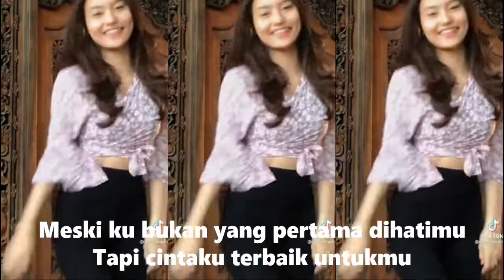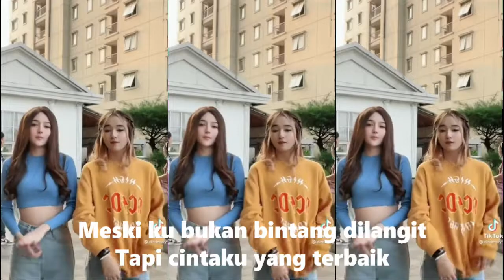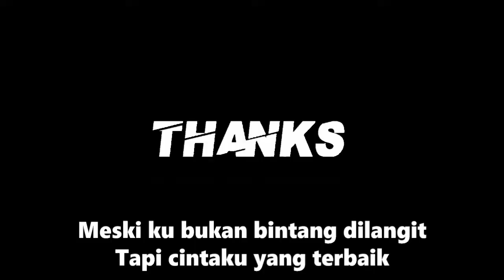Kumpulan (Kompilasi) pargoy tepok magic,Short & TikTok Keren! Joget Dance koplo Remix Cinta Terbaik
Kumpulan (Kompilasi) pargoy tepok magic oplos Cinta Terbaik ,Short & TikTok Keren! Joget Dance (koploRemix)  Indonesia
DJ CINTA TERBAIK FULL BASS 2022 TERBARU
Lirik
Jujur saja ku tak mampu
Hilangkan wajahmu dihatiku
Meski malah mengganggu
Hilangkan senyummu dimataku
Ku sadari aku cinta padamu
Meski ku bukan yang pertama dihatimu
Tapi cintaku terbaik untukmu
Meski ku bukan bintang dilangit
Tapi cintaku yang terbaik
Tuk pergi menjauh darimu
Meski hatiku ragu
Kau tak disampingku setiap waktu
Oh meski ku bukan yang pertama dihatimu
Tapi cintaku yang terbaik (cintaku yang terbaik)

loop,more than you know 10 hour loop,more than you know bass boosted